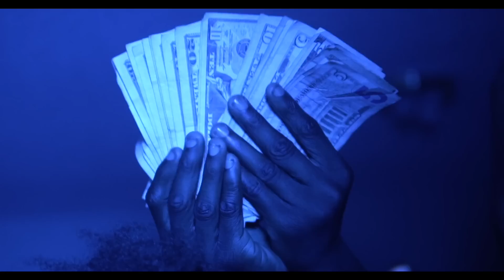Richyy Rich - Dum Dum (Official Music Video)